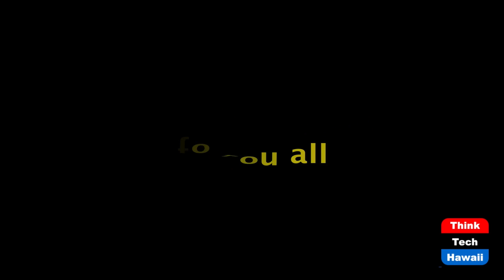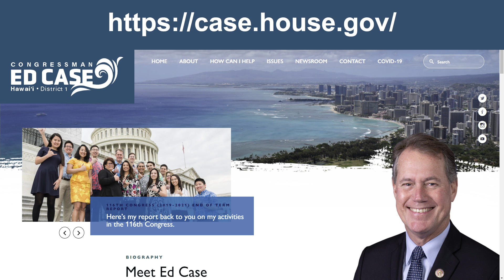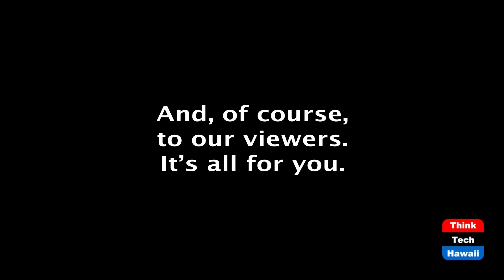Talk Story with Former Governor John Waihe'e: Insurrection, Impeachment and Aftermath